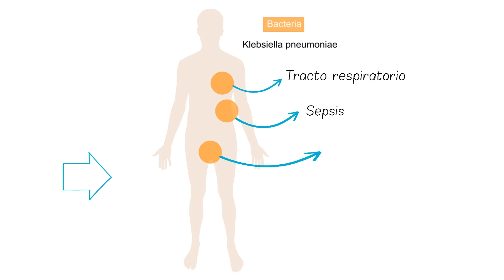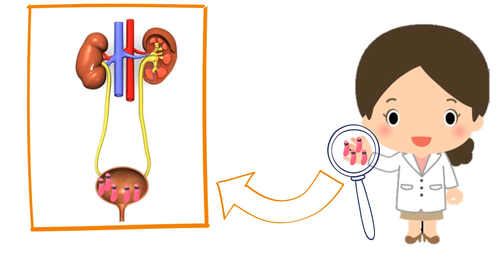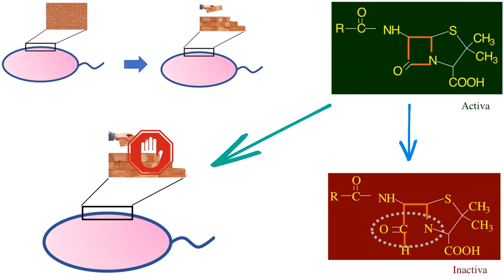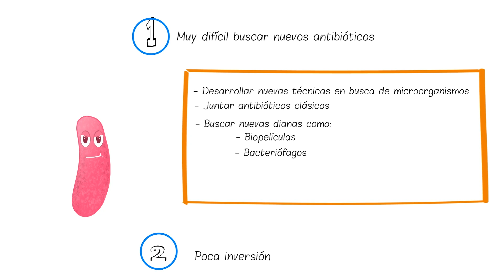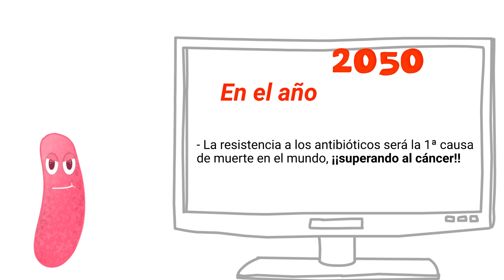Klebsiella pneumoniae - Descubriendo a Klebsi, la bacteria